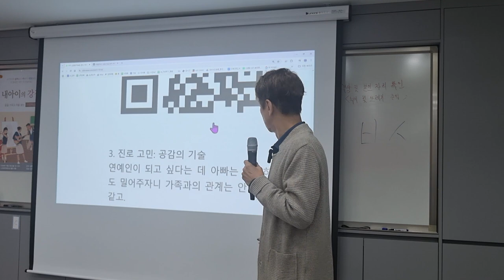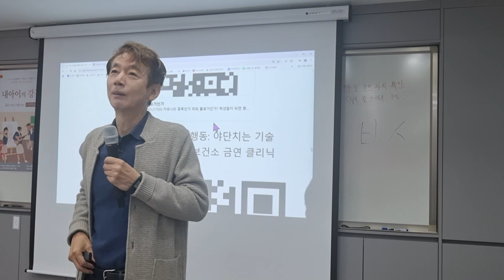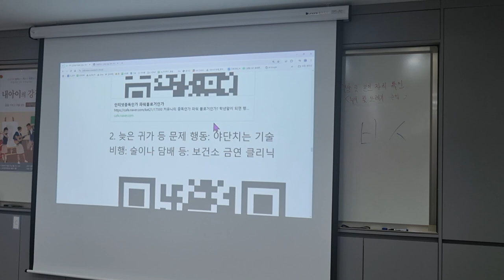야단치는 기술 화내는 기술